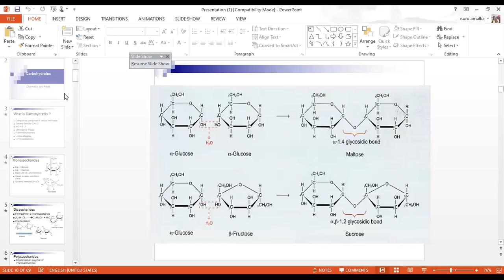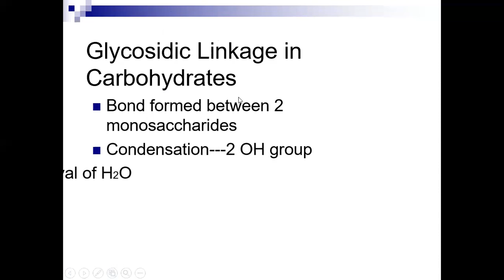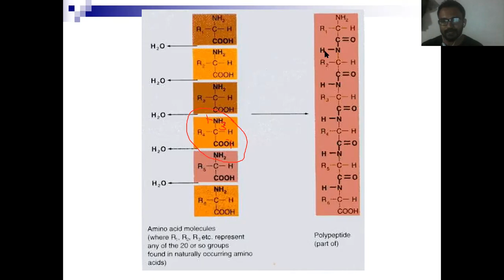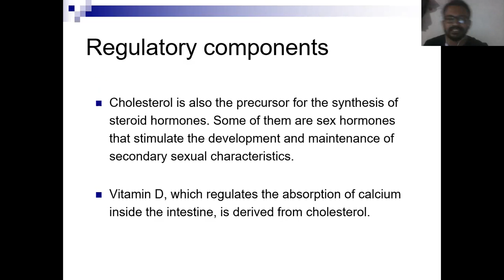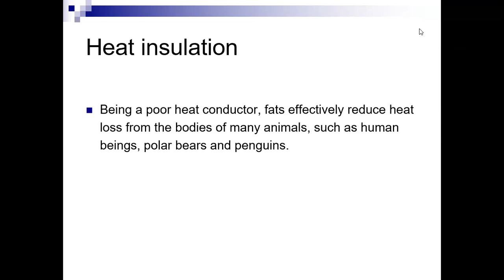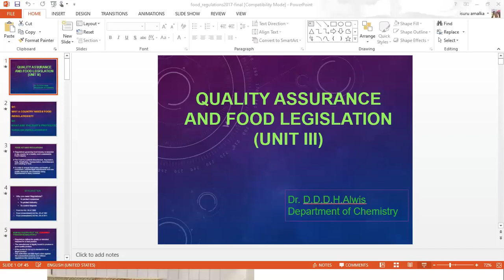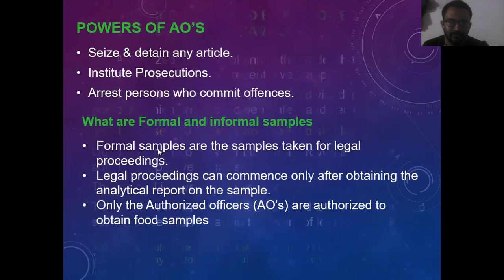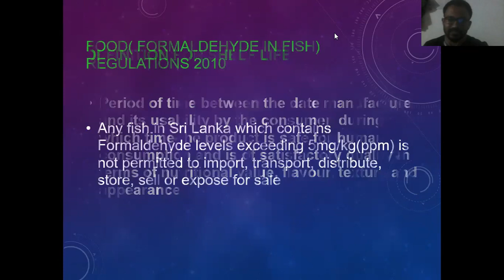Food chemistry [part 1/3]